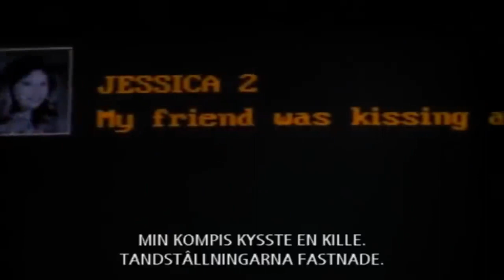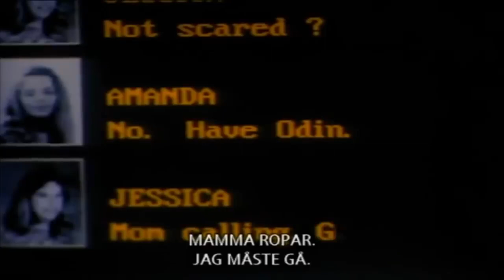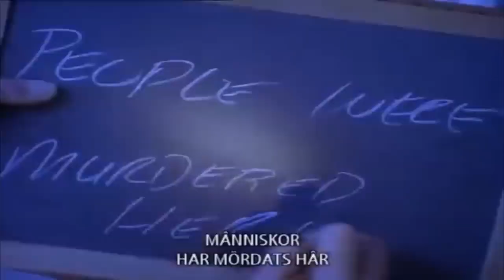Campfire Tales Film Explained Campfire's Tale Story Summarized हिन्दी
Campfire Tales Survival movie explained in Hindi. The Netflix Survival Horror film “Campfire Tales” also known as ' Monsters, Psychopaths, and Ghosts' story summarized with a complete ending in हिन्दी explanation..